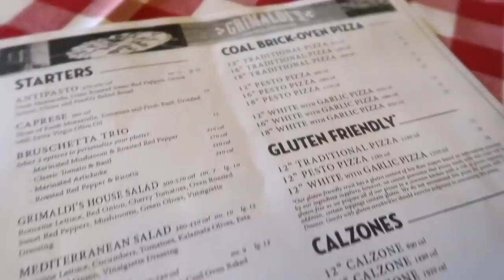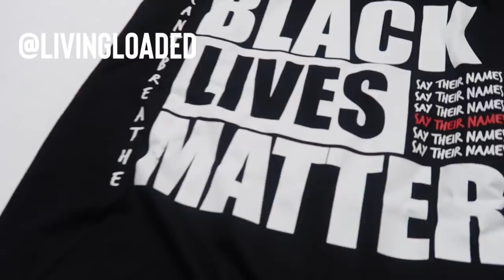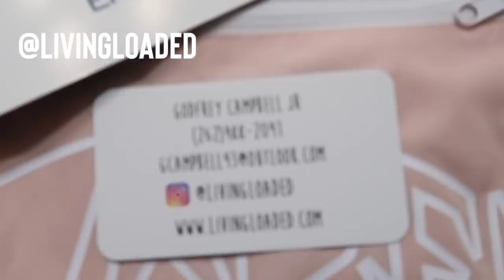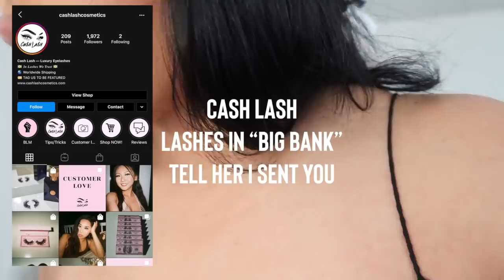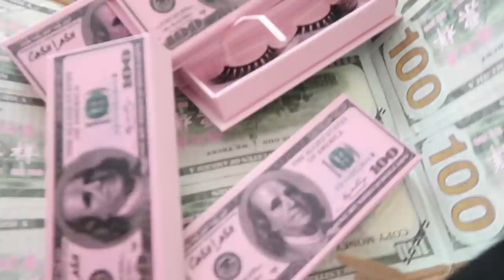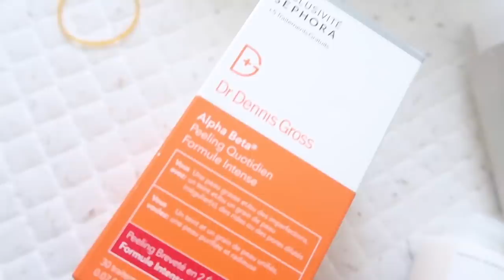VLOG : I HAVE BAD NEWS.... | KIRAH OMINIQUE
ITEMS MENTIONED :
ALPHA BETA PEEL
LANEIGE LIP MASK
Olaplex No 3
Olaplex No 4
Olaplex No 5
Olaplex No 6
Olaplex Oil